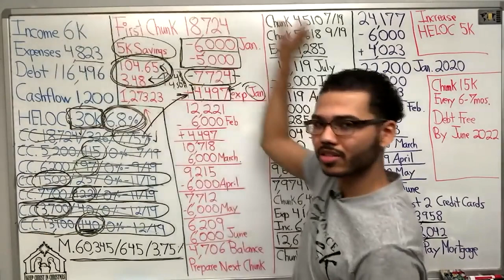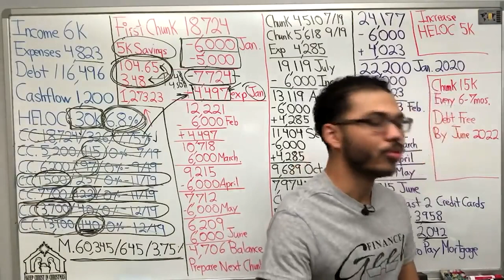It's Hard To Do Velocity Banking Writing Checks All The Time